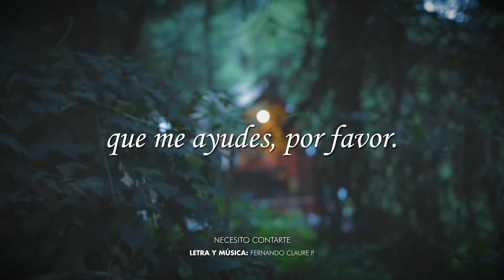"Necesito Contarte" (LyricVideo) - Fernando Claure - Música Cristiana 2021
Facebook: Aguas de Reposo -  Fernando Claure - Pastor Marcelo Claure